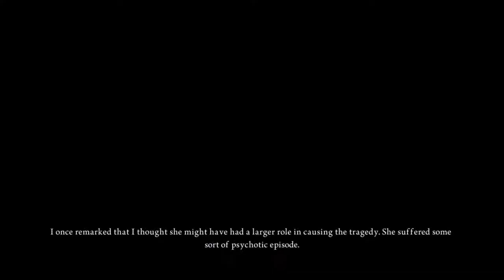TEAPOT CANNON!! - Alice: Madness Returns | Episode 22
We get the most powerful weapon in the game! The TEAPOT CANNON!! We’re gonna breeze the game now! … you believe us right?